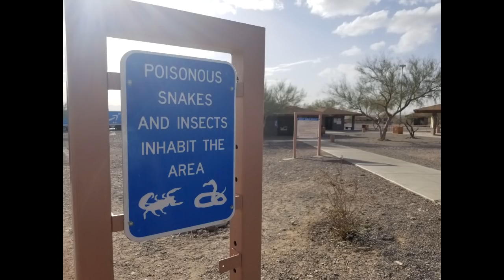Arizona Mountain Unicycle Weekend 2018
A handful of talented mountain unicyclists gather to take on some of the toughest mountain biking trails Arizona has to offer! All filmed in one weekend with a drone and a handful of cameras, we present to you our AZ Muni Weekend recap =)